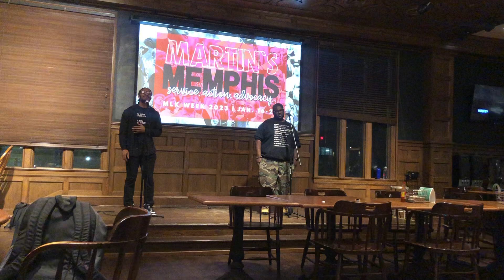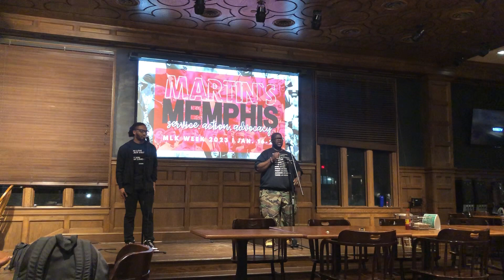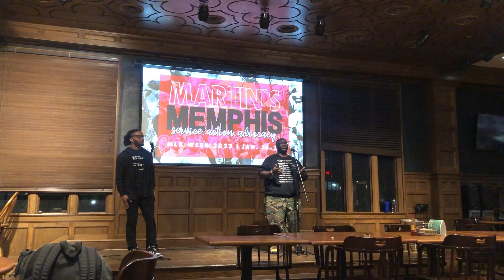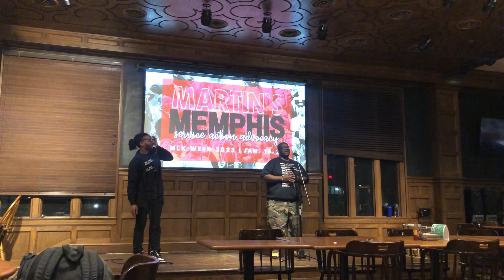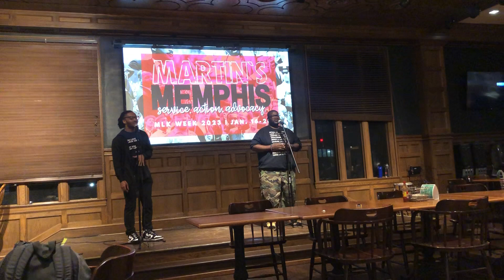Stand Up! (Martin Luther King Day Performance)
I was lucky to be invited to perform at the Martin Luther King Day event at Rhodes College in Memphis, TN with my Colleagues Richard Adams & Zacharius Everett. We decided to do A Change Gon' Come by Sam Cooke and Stand Up By Cynthia Erivo. Here is their duet.